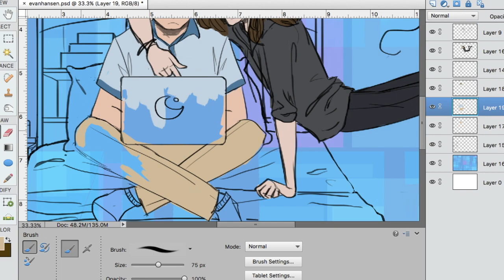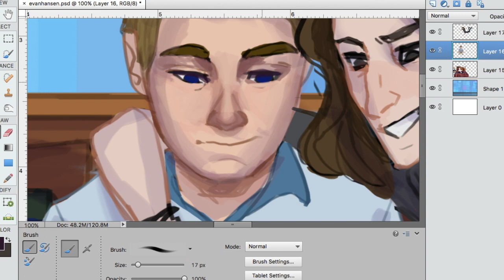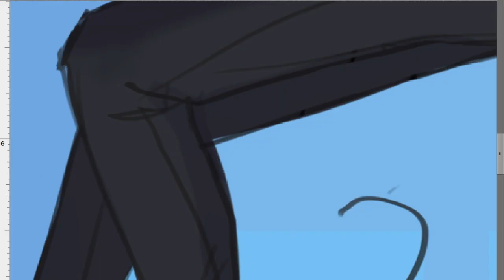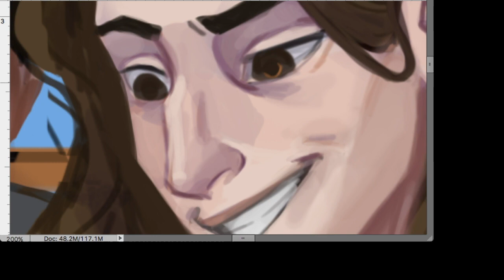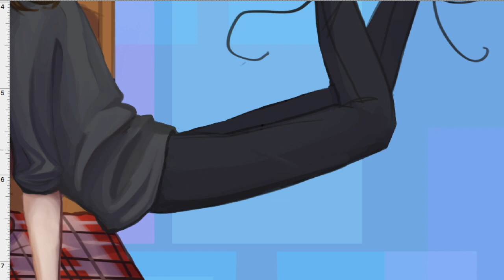Dear Evan Hansen Speedpaint - Peer Review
I actually got to see Dear Evan Hansen in New York back in March. It was lit.